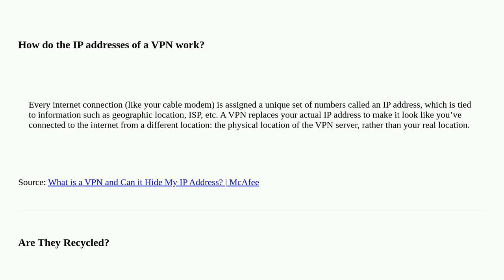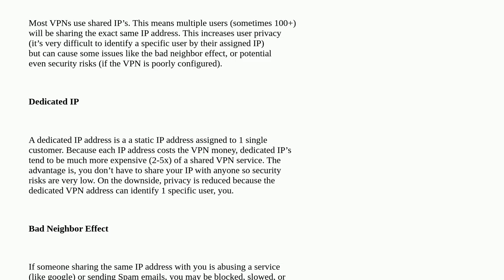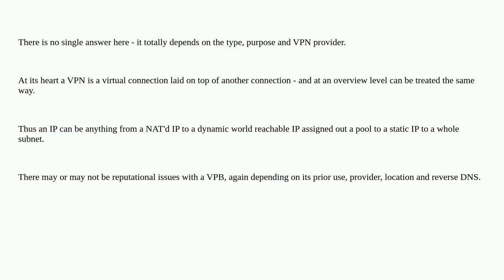Can someone please explain to me how ip addresses work with vpn?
A special thanks goes out to the community

  networking vpn ip